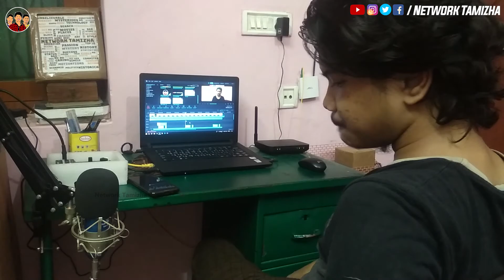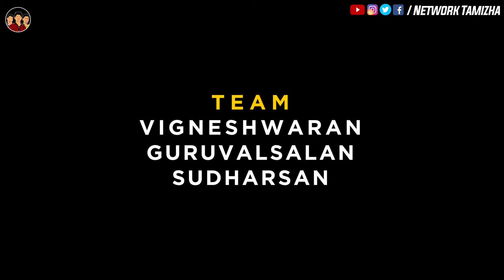A Life of a Content Creators | Video Creator, Meme Creator, Editor | தமிழ் | Network Tamizha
உங்கள் +1 லைக், மேலும் வீடியோக்களை உருவாக்க எங்களை ஊக்குவிக்கவும்! இந்த பதிவு உங்களுக்கு பிடித்திருந்தால், ஒரு விருப்பத்தையும் மற்றும் கருத்துகளையும் தெளிவுபடுத்துங்கள்!

👉இங்கோ பற்பல துறைகளில் பற்பல விஷயங்கள் தினமும் நடைபெறுகின்றன. அதை எல்லாம் நாம் தெரிந்து கொள்வது என்பது சற்று கடினம் தான். ஆனால் இங்கோ பல வகைகளில் பலபேர் Video மூலம் மக்களுக்கு பல நல் விஷயங்களை கொண்டு சேர்கின்றனர். அதே போல் நாங்களும் ( Network Tamizha ) எங்களால் முடிந்த மற்றும் தெரிந்த செய்திகள் மற்றும் விஷயங்களை பதிவு செய்து வருகிறோம். இந்த சிறு வயதில் நாங்கள் சமுக அக்கறை கொண்டு எங்களால் முடிந்த சமுக சேலைகளும் நாங்கள் செய்து வருகிறோம். சமுக மாற்றங்கள் ஏற்பட வேண்டுமெனில் இங்கு இளைங்கர்கள் மாற வேண்டும் என்பதே எங்கள் கருத்து. நாங்கள் பதிவு செய்யும் Videoகள் உங்களுக்கு படித்திருந்தால் அதை மற்றவர்களுக்கு பகிருங்கள். மேலும் இது போன்ற பல Videoகளை பார்க்க Network Tamizha Youtube Channel ஐ Subscriber செய்து காத்திருங்கள். உங்களுக்காக பல நல்ல பதிவுகள் தயாராகின்றன.

✌️We are a World Citizen✌️